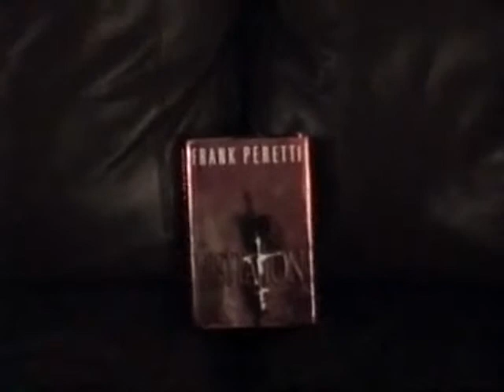The Visitation Trailer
An English project I did in high school based on the book "The Visitation" which later became a real movie.